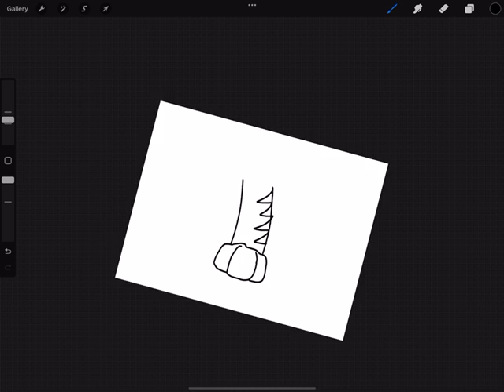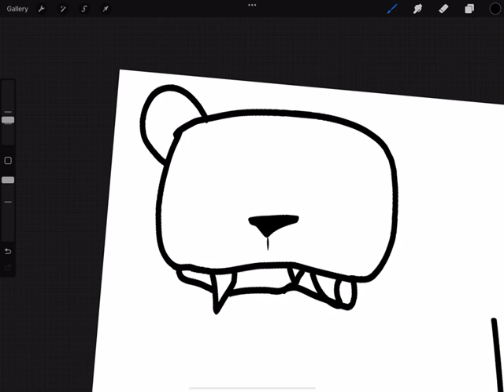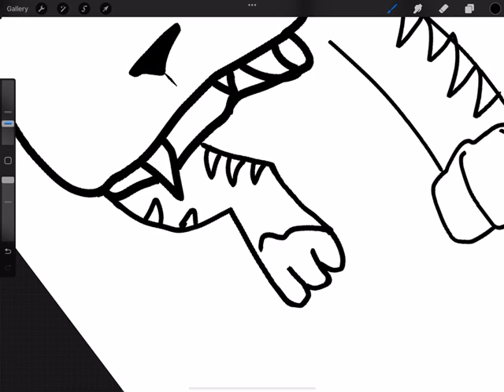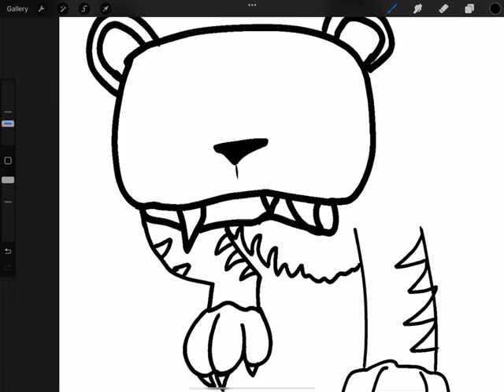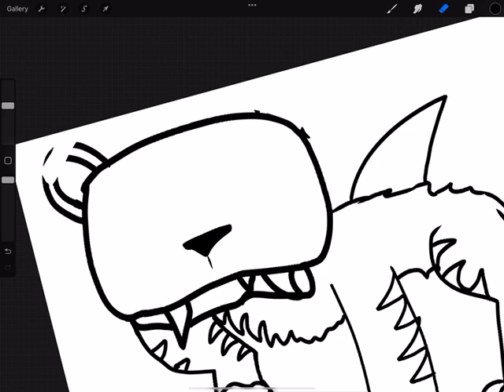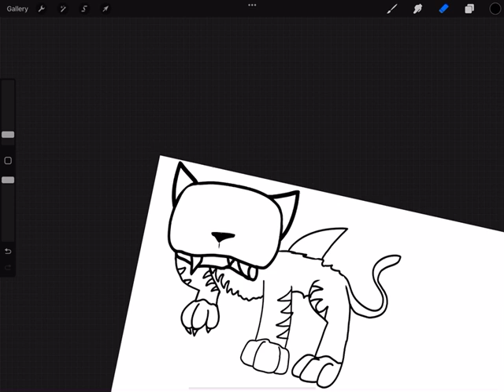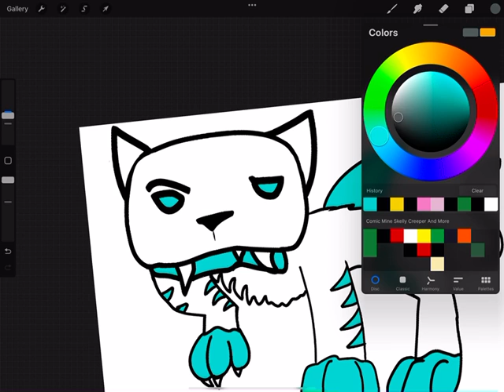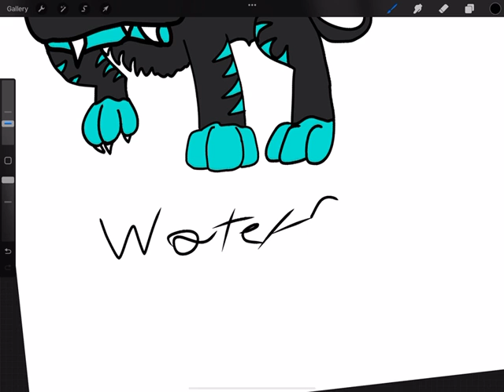Drawing water the sea tiger from animal jam!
Enjoy these vids of me drawing! ☺️